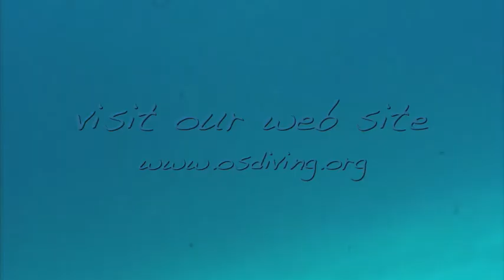Diving MRU Ocean Spirit starts the week- Turtle & Sting Ray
Its Monday morning and Ocean Spirit is on its way for a morning dive. The staff is alive and wonder what the day might bring about. Its a wonder, its magic and something that words fall short to describe when one gets in close contact with what we have just filmed. I hope you enjoy the images and that it may awaken a slight similar feeling from an image.